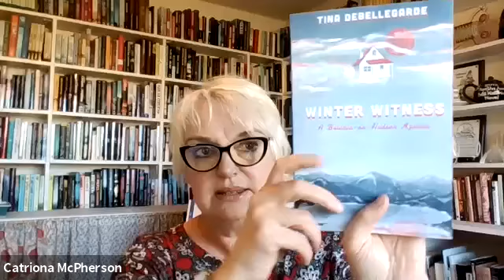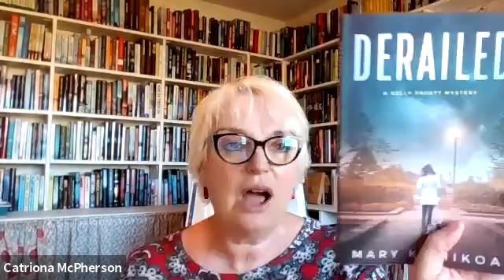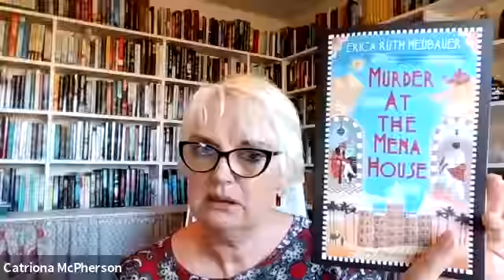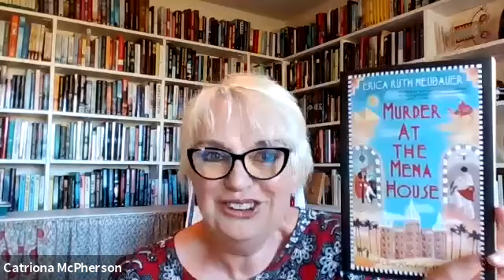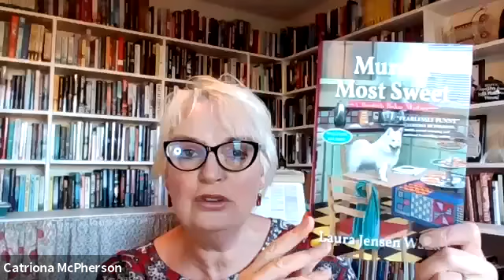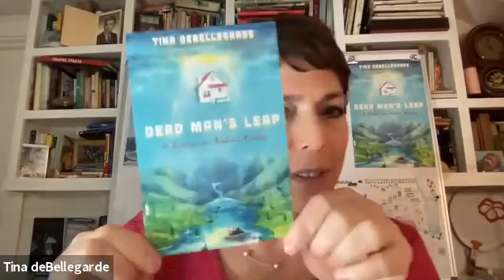Panel Discussion With All 5 2021 Agatha Award Nominees For Best First Novel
Meet the country's best new mystery writers in this all-star panel discussion featuring all five nominees for this year's Agatha Award for Best First Novel -- Esme Addison ("A Spell For Trouble"); Tina deBellegarde ("Winter Witness"); Mary Keliikoa ("Derailed"); Erica Ruth Neubauer ("Murder At The Mena House"); and Laura Jensen Walker ("Murder Most Sweet"). Bestselling, award-winning author Catriona McPherson will serve as moderator.

About The Authors:

Ever since Esme Addison discovered Nancy Drew, she’s wanted to solve mysteries. As a mystery author, she’s finally found a way to make that dream come true. Esme lives on the North Carolina coast with her family. When she’s not writing or dreaming up new mysteries for her sleuths to stumble upon, you can find her dancing her calories away in Zumba, patronizing her local bookstores or visiting the beach, the mountains and all historical sites in between.

Tina deBellegarde’s debut novel, Winter Witness, was nominated for an Agatha Award, a Silver Falchion Award and a Chanticleer Mystery & Mayhem Award. Tina also writes short stories and flash fiction. Her story “Tokyo Stranger” appears alongside celebrated authors in the Mystery Writers of America anthology When a Stranger Comes to Town edited by Michael Koryta. Tina’s short fiction also appears in the last two editions of The Best New England Crime Stories. She is the secretary of her local chapter of Sisters in Crime. She is also a member of Mystery Writers of America, and Writers in Kyoto. Tina lives in Catskill, New York with her husband Denis where they harvest shiitake mushrooms and tend to their beehives. She travels to Kyoto, Japan regularly to visit her son Alessandro.

Mary Keliikoa is the author of the Shamus finalist and Lefty, Agatha and Anthony award nominated PI Kelly Pruett mystery series and the upcoming Misty Pines mystery series featuring Portland homicide detective turned small town sheriff slated for release in September 2022. Her short stories have appeared in Woman's World and in the anthology Peace, Love and Crime: Crime Fiction Inspired by Music of the ‘60s. She is the Vice President of her local Sisters in Crime, and an active member of Mystery Writers of America, as well as Private Eye Writers of America. In addition, she volunteers her time as a Pitch Wars mentor. A Pacific Northwest native, she spent a part of her life working around lawyers. Combining her love of legal and books, she creates a twisting mystery where justice prevails. When not in Washington, you can find Mary on the beach in Hawaii where she and her husband recharge. But even under the palm trees and blazing sun, she’s plotting her next murder—novel that is.

Erica Ruth Neubauer, author of Murder at the Mena House, spent eleven years in the military, nearly two as a Maryland police officer and one as a high school English teacher before finding her way as a writer. She has been a reviewer of mysteries and crime fiction for publications such as Publishers Weekly and Mystery Scene Magazine for several years, and she's a member of Sisters in Crime and Mystery Writers of America. Erica Ruth lives in Milwaukee, WI.

Agatha-nominated Laura Jensen Walker has loved mysteries since she read Trixie Belden in the fourth grade. A former reporter and the author of several books, including the Agatha-nominated Murder Most Sweet (her first Bookish Baker mystery) and Hope, Faith, & a Corpse, Laura is a member of Sisters in Crime and Mystery Writers of America. Deadly Delights, her second Bookish Baker mystery, is her third cozy and 20th book.

About The Moderator: National-bestselling and multi-award-winning author Catriona McPherson was born in Scotland and lived there until immigrating to the US in 2010. She writes historical detective stories set in the old country in the 1930s, featuring gently-born lady sleuth, Dandy Gilver. After eight years in the new country, she kicked off the comic Last Ditch Motel series, which takes a wry but affectionate look at California life from the POV of a displaced Scot (where do we get our ideas, eh?). She also writes a strand of contemporary psychological thrillers. The latest of these is A Gingerbread House, which Kirkus called “a disturbing tale of madness and fortitude”. Catriona is a member of MWA, CWA, Society of Authors, and a proud lifetime member and former national president of Sisters in Crime.

This event is hosted by the Tewksbury Public Library in collaboration many other Massachusetts Public Libraries.